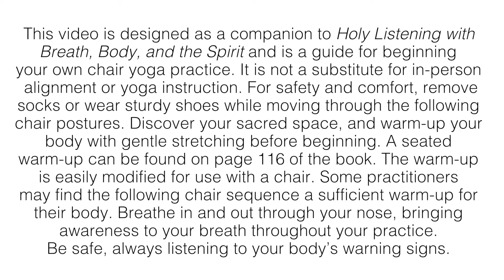My Quiet Spaces | Chair Yoga Sequence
From the book Holy Listening with Breath, Body, and the Spirit. Yoga is a practice that brings together body, mind, and spirit. With your intention set on God, yoga becomes a holy practice. This chair sequence presented by author Whitney R. Simpson may help those whose physical movement is restricted due to short-term injury, chronic pain, disability or other issues. Seek the advice of a medical professional before beginning any new exercise.